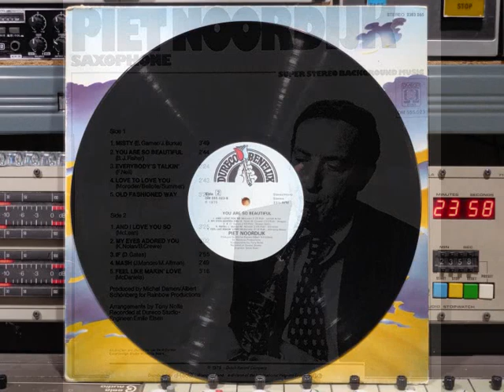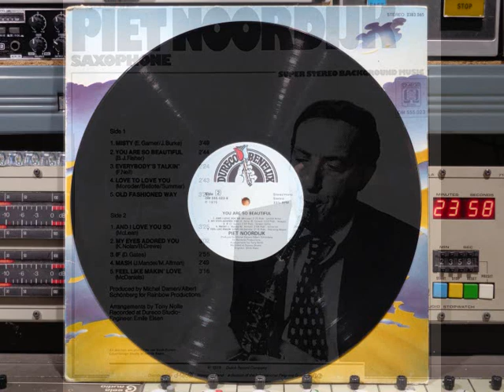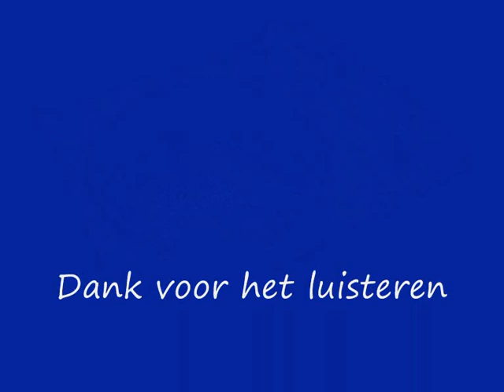Piet Noordijk You Are So Beautiful Remasterd By B v d M 2020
Piet Noordijk  You Are So Beautiful  FULL VINYL ALBUM 1975
01 Misty ( 00:00 )
02 You Are So Beautiful ( 03:45 )
03 Everybody's Talkin' ( 06:31 )
04 Love To Love You ( 08:53 )
05 Old Fashioned Way ( 11:34 )
06 And I Love You So ( 14:54 )
07 My Eyes Adored You ( 18:28 )
08 If ( 21:35 )
09 Mash ( 24:32 )
10 Feel Like Makin' Love ( 27:23 )
Saxophone:  Piet Noordijk
Electric Piano, Piano & Synthesizer:  Rob Franken
Produced For  Rainbow Productions (4)
Recorded At Dureco Studio
Manufactured & Distributed By  Dureco
Arranged By  Tony Nolte
Art Direction & Photography By  Frits van Swoll
Cover Design: Studio Myosotis
Producer:  Albert Schönberg  &  Michel Damen
Recorded By, Engineer:  Emile Elsen
Omega International Nr: OM 555.023
DURECO Benelux Nr: OM 555.023
Bij gebrek aan een hoes foto's van hoes van internet!